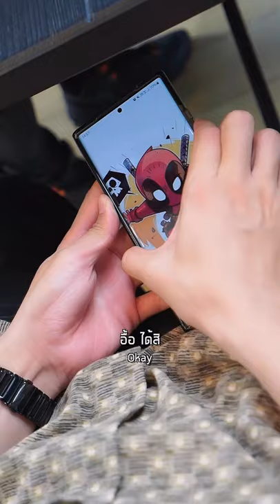จอมชักดาบ l NiceStar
อย่ามาขี้ตู่!!